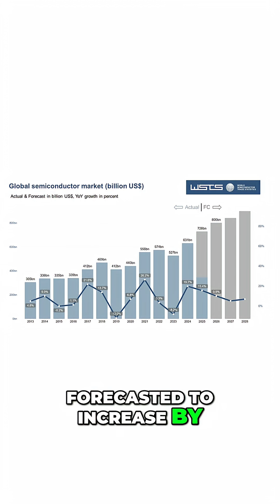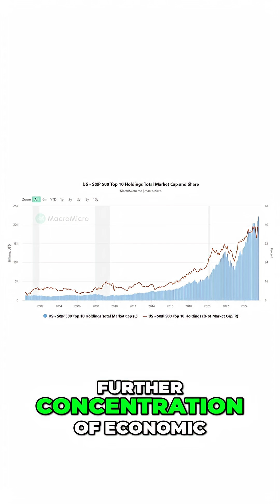Why 4 Companies Control the Future of AI Chips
Global semiconductor sales are set to jump 15% this year—outpacing global GDP. AI chips alone are projected to hit $150 billion, with NVIDIA controlling 80% of the market.

But here’s the catch: just four companies—Microsoft, Alphabet, Meta, and Amazon—will account for half of NVIDIA’s sales. Why? Because AI chips are insanely expensive. NVIDIA’s entry-level B100 costs $30,000, while a full 72-chip rack can top $3 million. Only cash-rich monopolies can afford to buy at scale.

Their bet? Rent out AI computing power at a premium and tighten their monopolistic grip. If it works, we’ll see an even greater concentration of economic power in the U.S.—with enormous implications for markets and geopolitics.